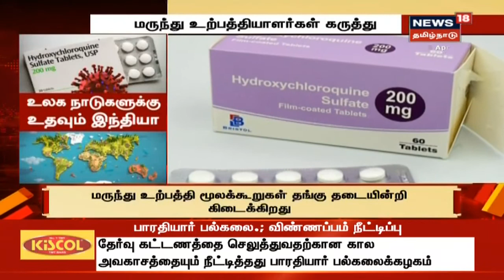Corona Breaking : இந்தியாவுக்கு அமெரிக்க அதிபர் டிரம்ப் பகிரங்க மிரட்டல் | Donald Trump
Corona Breaking : மிரட்டல் விடுத்த டிரம்ப் | இந்தியாவுக்கு அமெரிக்க அதிபர் டிரம்ப் பகிரங்க மிரட்டல் | Donald Trump